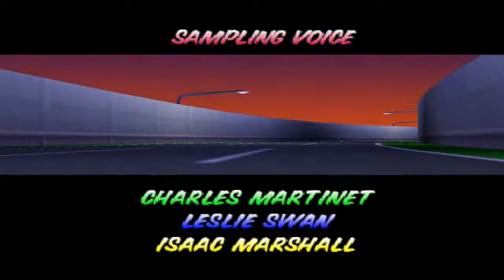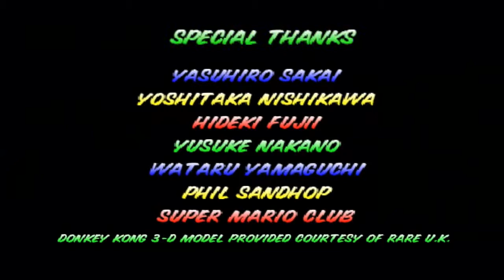Lets Play Mario Kart64 Part-12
Special Cup 150cc
Fahrer: Bowser